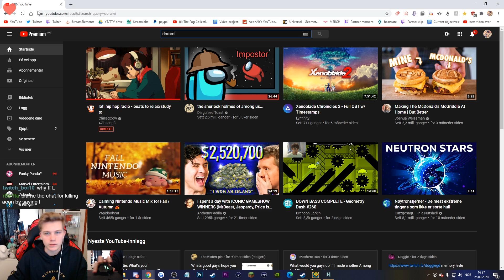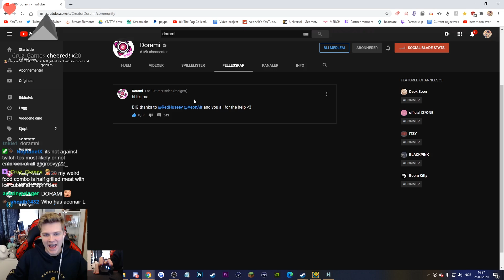ARTIFICIAL ASCENT 100% [Extreme Demon] | AeonAir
Damn. I did NOT expect that. This was an incredibly lucky experience for my own standards. As we all know about this level, Michigun is the chokepoint in AA, so it was expected to die there a lot, so getting past Michi is when people usually start focusing, which I did. I think I got past Michi a grand total of around 75-100 times, tho I didn't keep track, as I was expecting to die past 53% way more than I did. I got very unlucky with viprin and zenthic especially. Dying to the ufo spam 15 times, the green orb in viprin 12 times and the triple spike at least 14 times. So from 33-52 I got decently unlucky, with a lot of close calls. Heck I even got 52.99% 4 times, 0.01% away from list percentage (which explains the joke), however the 2nd half of the level treated me incredibly well. I got to Nasgubb's part no more than 9 times. 1 death to nasgubb, which was lame, twice at abstractdark, twice at etzer, twice at speed and one really dumb death to galvatron, then I beat the level. So despite my poor luck between michi and nasgubb, I was INCREDIBLY lucky with the 2nd half of the level, which is unusual for me. I mentioned this on stream, but this is the first extreme I properly fluke since Ice Carbon Diablo X which I beat back in 2017, so this was long overdue.

 It's funny that if you do not count for the old attempts I had from 3.5 years ago, this is the level I spent my 2nd lowest attempts on out of my top 10 Hardest demons, at a low, low 11 000 attempts. For you guys, that may seem very high, but keep in mind I do grind up attempts incredibly fast, seeing as I both learn slow, and do everything on stream, focusing highly on chat interaction. I even managed to get 16% once without even looking at the game, so it's safe to say my attempts are always inflated. I'm unsure how fast I would have beaten it with full focus at all times, but maybe remove 4k or smth, but that's besides the point.

I found this level to be very fun, tho some of that is because I stream. The first 20% becomes super consistent, and at one point I got to 34%+ 7 times in a row, so being able to chat with people and vibe while playing through the boring first quarter, the level was a good time. I love the gameplay in the second half, especially AbstractDark and Speed's gameplay. Definitely recommend this level.

B U Y  A E O N  M E R C H  T O  S U P P O R T  M E !

COMPUTER SPECS:
GPU: EVGA GeForce RTX 2080 Super
CPU: intel i7-8700k
RAM: Corsair Vengeance LPX DDR4 3200MHz - 64GB
Motherboard: Z370 AUROS K3
PSU: Corsair RM850i 850W

Monitor 1: ASUS VG249QM 280hz
Monitor 2: LG 24GM77 144hz
Monitor 3: ASUS VG245 75hz

Mouse: Razer Basilisk v2
Keyboard: Corsair Strafe mk2
Microphone: Elgato Wave:3
Any content uploaded by me, is owned by me, using any of it without permission will result in a channel strike if you do not remove it by request. Ask me before using any of it, and we can negotiate.

Thanks to my twitch supporters!
Tier 3 - Seabo, HereisFlippy, BoneChrusher, Fraim, TextureBacon, Decahexatris, Cerberus, ManiuFRFX, iKojo, JeppGD, Eridani
Tier 2 - YaBoiCynic BlowMyPoooh, Errelivent